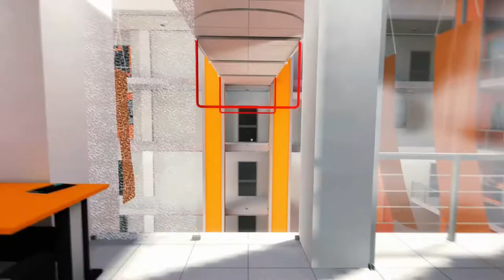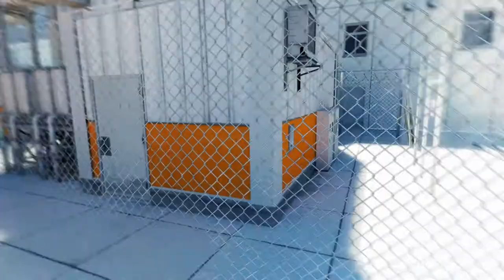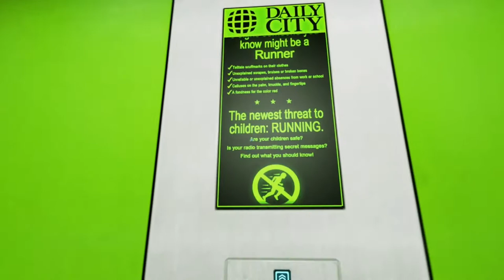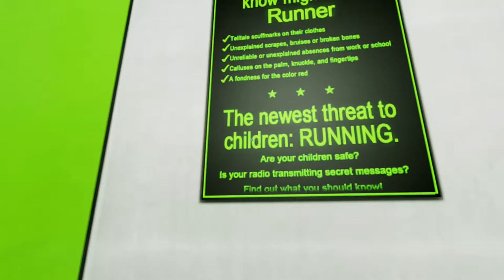JUMPING OFF A CRANE!! Mirrors Edge #4